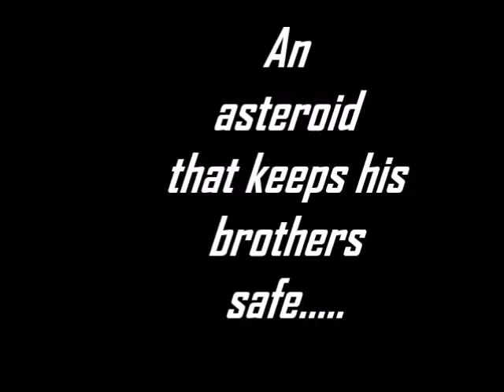Copy of Offical Fan -Book Trailer - The Comic Book War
If you find anything that is disturbing, copyright or offensive please report tome via email at " ". I am only uploading this as an assignment and ( in my perspective) should not be taken as of a commercial use, a profit or a deal with the author but can be taken as a (according to your perspective) commercial use as I highly recommend this book as it is a good value for money. I hope you enjoy! And again please report to me (via email) or just report it to Google/YouTube if you find something that you don't like.